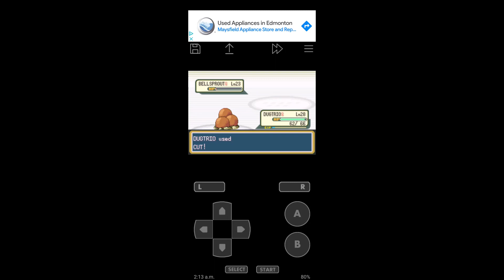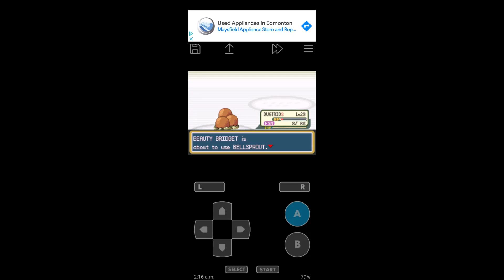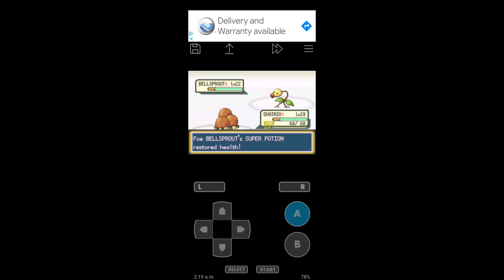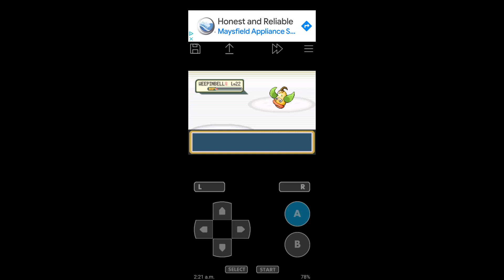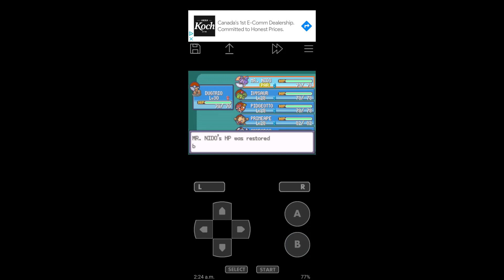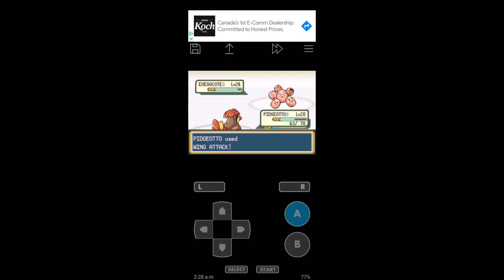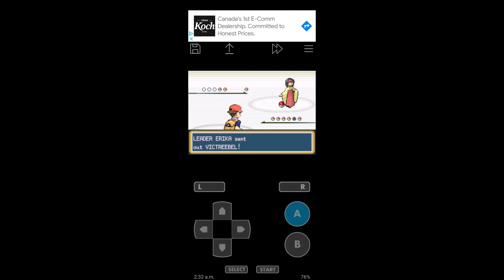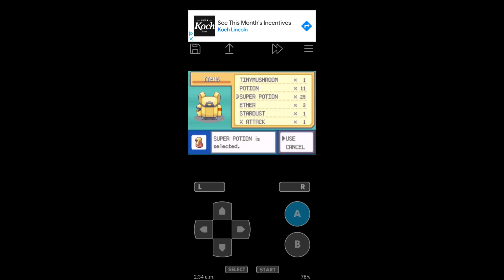Pokémon: Leaf Green: Battling Erika